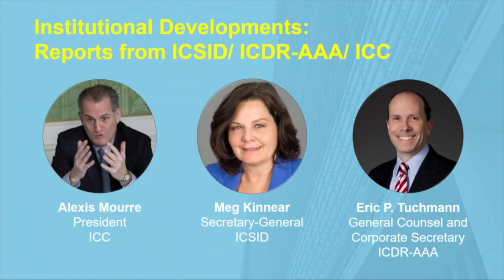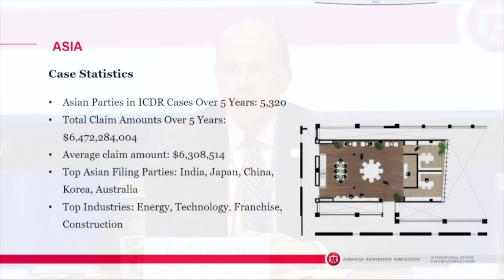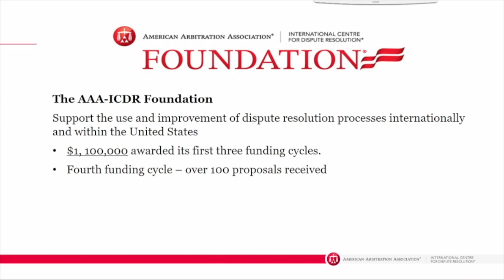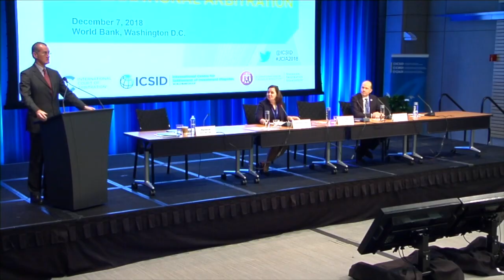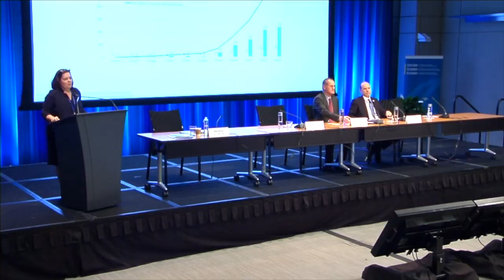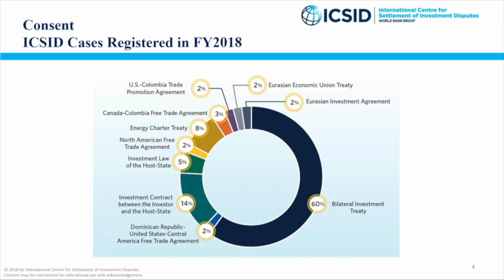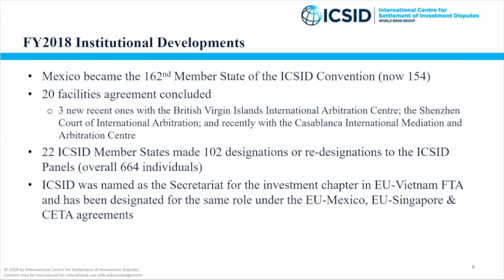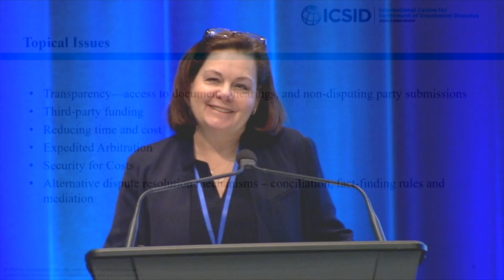35th Annual Joint Colloquium on International Arbitration: Institutional Developments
Since 1983, the International Centre for Settlement of Investment Disputes (ICSID), the ICC International Court of Arbitration, and the International Centre for Dispute Resolution (ICDR) annually co-sponsor a joint colloquium that covers significant topics in international arbitration. The 35th Annual Joint Colloquium on International Arbitration was hosted by ICSID in Washington, D.C., on December 7, 2018. As in past years, the leadership of ICSID, ICC, and ICDR discussed priorities and trends at their respective institutions.